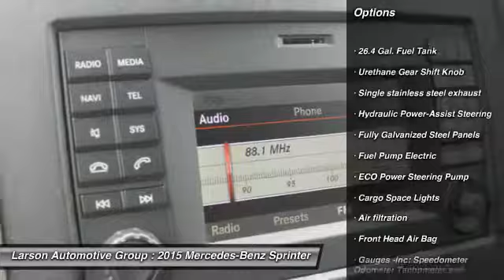2015 Mercedes-Benz Sprinter Puyallup WA 0861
2015 Mercedes-Benz Sprinter 2500 144

2001 N. Meridian

Pick up this Arctic White 2015 Mercedes-Benz Sprinter, available today at Larson Automotive Group. Featuring Automatic transmission, it has 25 miles. This could be the one you've been searching for.